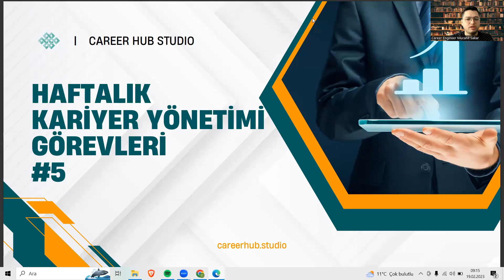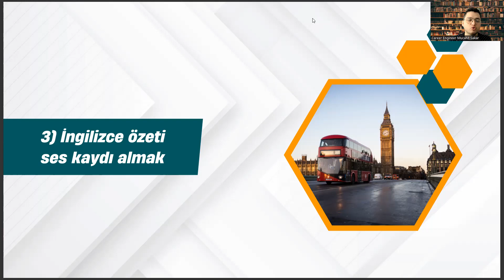Ekonometri - Haftalık Kariyer Yönetimi Görevleri #5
ege üniversitesi,
antropoloji,
tercih robotu,
zootekni nedir,
uluslararası ticaret ve finansman,
sabis,
türkiye haritası,
sağlık yönetimi,,
ekonometri 1 vize soruları,
ekonometri taban puanları 2022,
çalışma ekonomisi ve endüstri ilişkileri,
saü ekonometri,
ekonometri sıralama,
ekonometri bölümü nedir,
uludağ üniversitesi,,,
uludağ üniversitesi ekonometri,
iktisat taban puanları,
ekonometri kaç yıllık,
ekonometri nedir,
ekonometri taban puanları,
ekonometri bölümü,
ekonometri ne iş yapar,
ekonometri dersleri,
ekonometri sıralama,
marmara ekonometri,
ekonometri bölümü nedir,
istanbul üniversitesi ekonometri,
marmara üniversitesi,
uludağ üniversitesi ekonometri,
uludağ üniversitesi,
yök atlas,
ösym,
marmara üniversitesi ekonometri,
ekonometri maaşları,
ekonometri mezunu ne iş yapar,
ekonometri ders notları,
ekonomi taban puanları,
ekonometri kaç yıllık,
iktisat taban puanları,
ekonometri iş ilanları,
istanbul üniversitesi taban puanları,
ege üniversitesi,
antropoloji,
tercih robotu,
zootekni nedir,
sabis,
türkiye haritası,
sağlık yönetimi,,
saü ekonometri,
ekonometri sıralama,
ekonometri bölümü nedir,
uludağ üniversitesi,,,
uludağ üniversitesi ekonometri,
iktisat taban puanları,
ekonometri kaç yıllık,
ekonometri nedir,
ekonometri taban puanları,
ekonometri bölümü,
ekonometri dersleri,
ekonometri sıralama,
marmara ekonometri,
ekonometri bölümü nedir,
istanbul üniversitesi ekonometri,
marmara üniversitesi,
uludağ üniversitesi ekonometri,
uludağ üniversitesi,
yök atlas,
ösym,
marmara üniversitesi ekonometri,
ekonometri maaşları,
ekonometri ders notları,
ekonomi taban puanları,
ekonometri kaç yıllık,
iktisat taban puanları,
ekonometri iş ilanları,
ege üniversitesi,
antropoloji,
tercih robotu,
zootekni nedir,
sabis,
türkiye haritası,
sağlık yönetimi,,
saü ekonometri,
ekonometri sıralama,
ekonometri bölümü nedir,
uludağ üniversitesi,,,
uludağ üniversitesi ekonometri,
iktisat taban puanları,
ekonometri kaç yıllık,
ekonometri nedir,
ekonometri taban puanları,
ekonometri bölümü,
ekonometri dersleri,
ekonometri sıralama,
marmara ekonometri,
ekonometri bölümü nedir,
istanbul üniversitesi ekonometri,
marmara üniversitesi,
uludağ üniversitesi ekonometri,
uludağ üniversitesi,
yök atlas,
ösym,
marmara üniversitesi ekonometri,
ekonometri maaşları,
ekonometri ders notları,
ekonomi taban puanları,
ekonometri kaç yıllık,
iktisat taban puanları,
ekonometri iş ilanları,
ege üniversitesi,
antropoloji,
tercih robotu,
zootekni nedir,
sabis,
türkiye haritası,
sağlık yönetimi,,
saü ekonometri,
ekonometri sıralama,
ekonometri bölümü nedir,
uludağ üniversitesi,,,
uludağ üniversitesi ekonometri,
iktisat taban puanları,
ekonometri kaç yıllık,
ekonometri nedir,
ekonometri taban puanları,
ekonometri bölümü,
ekonometri dersleri,
ekonometri sıralama,
marmara ekonometri,
ekonometri bölümü nedir,
istanbul üniversitesi ekonometri,
marmara üniversitesi,
uludağ üniversitesi ekonometri,
uludağ üniversitesi,
yök atlas,
ösym,
marmara üniversitesi ekonometri,
ekonometri maaşları,
ekonometri ders notları,
ekonomi taban puanları,
ekonometri kaç yıllık,
iktisat taban puanları,
ekonometri iş ilanları,
ege üniversitesi,
antropoloji,
tercih robotu,
zootekni nedir,
sabis,
türkiye haritası,
sağlık yönetimi,,
saü ekonometri,
ekonometri sıralama,
ekonometri bölümü nedir,
uludağ üniversitesi,,,
uludağ üniversitesi ekonometri,
iktisat taban puanları,
ekonometri kaç yıllık,
ekonometri nedir,
ekonometri taban puanları,
ekonometri bölümü,
ekonometri dersleri,
ekonometri sıralama,
marmara ekonometri,
ekonometri bölümü nedir,